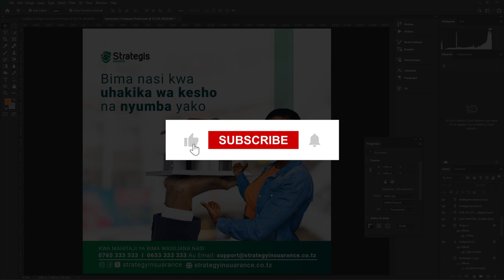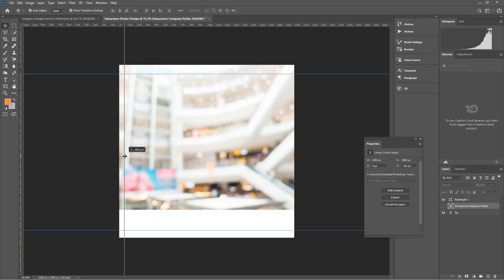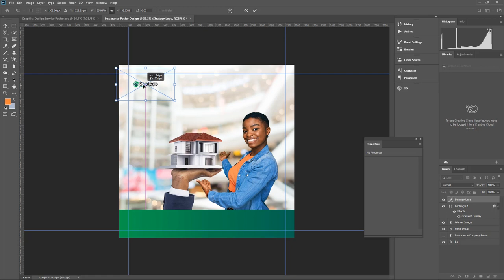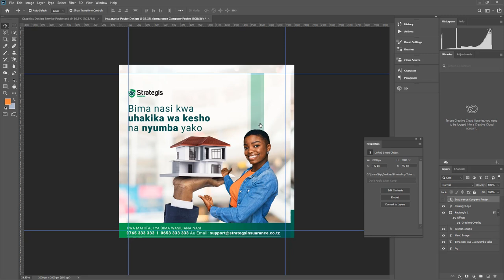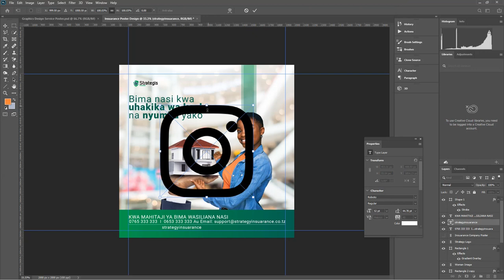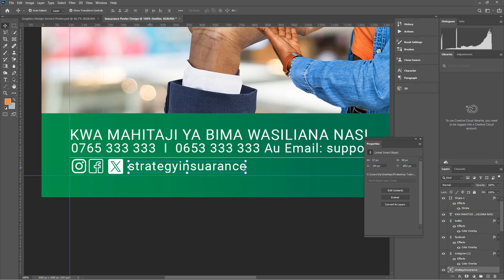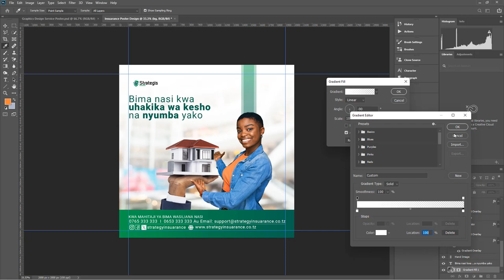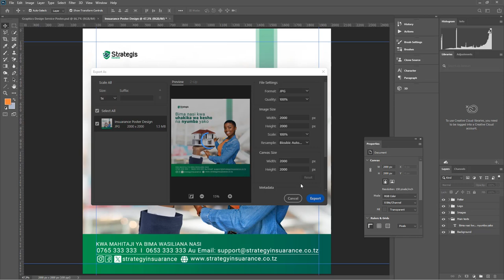Jinsi ya Kudesign Poster kwaajili ya Kampuni ya Bima kwa Kutumia Adobe Photoshop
Jumuika nami katika Tutorial Hii ya Kudesign Poster ya kupromote huduma za bima kwa kutumia program ya Adobe Photoshop hatua kwa hatua. tazama mpaka mwisho acha maoni katika sehemu ya comment, share na wengine wajifunza, like na Subscribe ili uendelee kujifunza zaidi kupitia chaneli yetu.